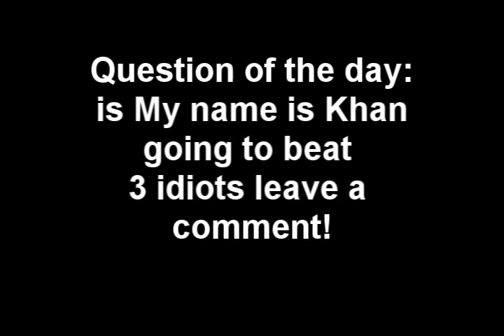Shahrukh Khan a Terrorist?? Muslims offended